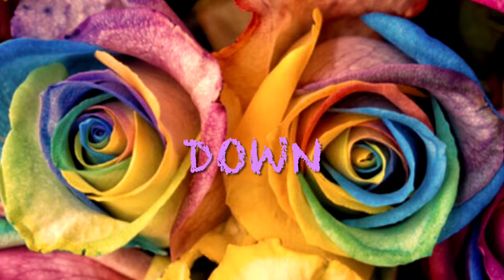Down / Jay Sean ( Cover )